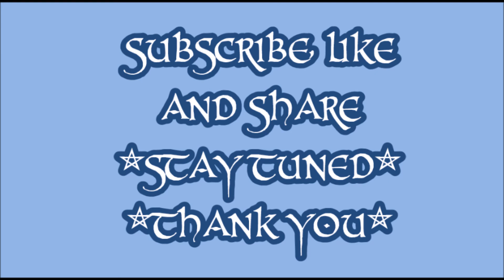AN OLD WOODEN BOX TRANFORMATION